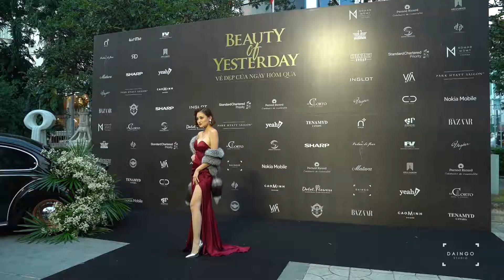VFA | Beauty Of Yesterday | A Night At Museum 2019 | Gala Diner | Highlight